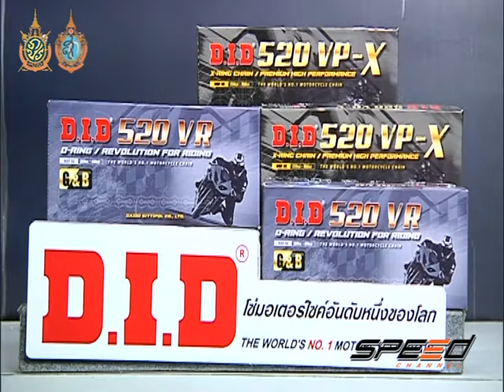Speed Rider Onair 07 09 2016 B5